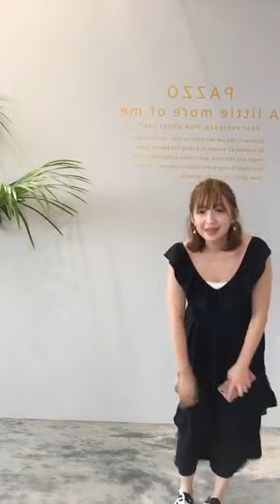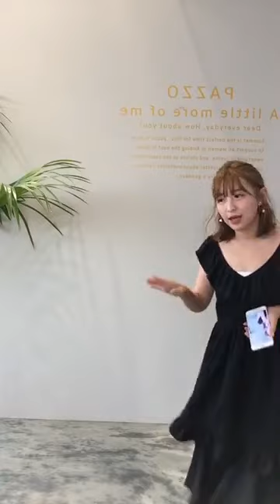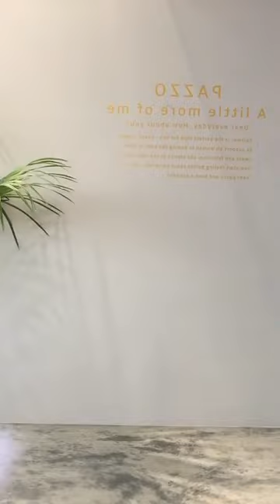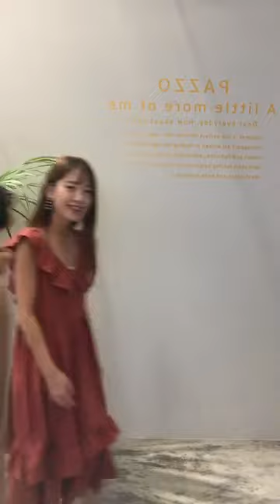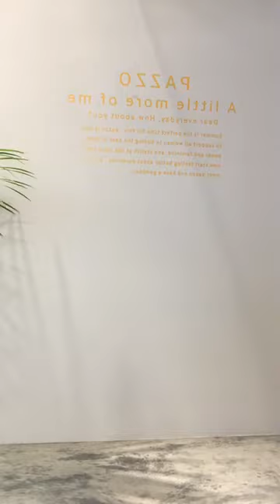PAZZO 【 20171003直播 】快來看 PAZZO GIRLS多套示範穿搭